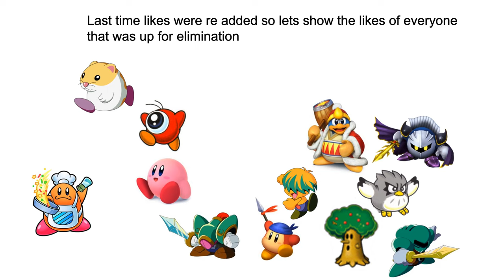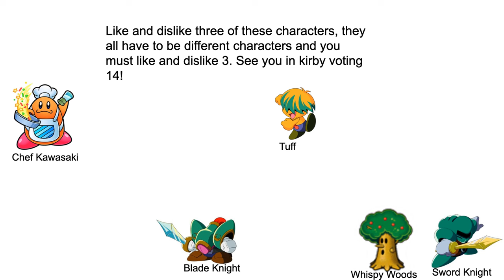kirby voting episode 13 online video cutter com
Kirby voting
song: Kirby voting by inferno obslaymension